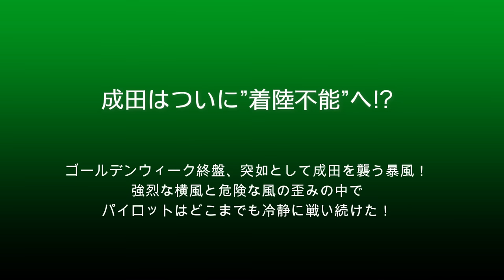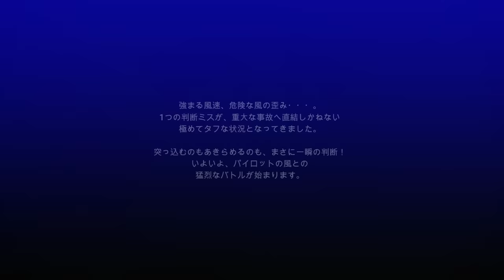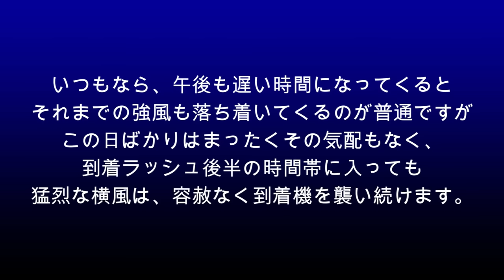【成田空港】連休終盤の悪夢！強烈な横風とウインドシアにより成田はもはや着陸不能寸前！苛烈な環境に挑むパイロットの勇敢な戦いを追った！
コロナによる様々な規制も緩和され、どこも大幅な人出で盛り上がった今年のゴールデン・ウィーク。成田にも旅行客が大勢押し寄せ、大変な賑わいを見せていましたが、そんな元気な大型連休も最終盤に差し掛かった5月6日、北日本を東進していた低気圧の影響により、南西寄りの猛烈な強風が成田を襲撃！行き交う飛行機たちに対し猛烈なダメージを与えてしまうこととなりました。
5月中の期間限定で充当されているアシアナのジャンボでも覗きに行ってみるか・・・と、呑気にノコノコ出掛けて行ったものの、いざ現地へついて事態はもはやそれどころではなく、猛烈な横風に頻発するウインドシア・アラーム！挙げ句の果てには墜落の危険性すらあるマイクロバーストの発生すら出始めていたのです。頻発するゴーアラウンド 、そして、そんな成田への着陸をあきらめ、セントレアや羽田へのダイバートを決断するパイロット！もはや”着陸不能”とさえいえるほどの厳しい状況へと陥ってしまった成田で、トライしてきた1機1機のパイロットが見せた「勇気ある判断」、そして「冷静さに裏打ちされた”神業”」とは・・・？
極限の状態の中で見せた、まさに”人馬一体”たる飛行機たちの姿を、ぜひじっくりとご覧下さりますれば幸いです。
なお、例によってポンコツ安物カメラによる手持ち撮影のため、他のYouTuberの方々のような綺麗で安定した素晴らしい映像に比べ、恐ろしく稚拙な画像ばかりとなっておりますこと、どうぞお許し下さいませ。また、本来であればすぐにでも”撮って出し”をさせていただいた方がよいのかも知れませんが、これまた例によって、爺のノロノロした編集ペースにより、同じ日に撮影されていらっしゃった他の皆様方に比べ、動画の公開が大幅に遅れてしまっておりますこと、心よりお詫び申し上げます。